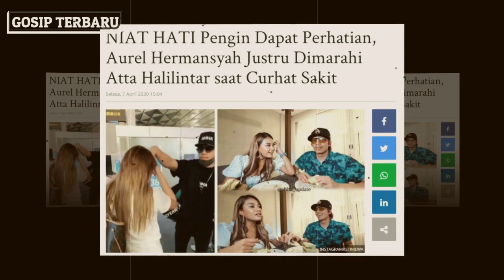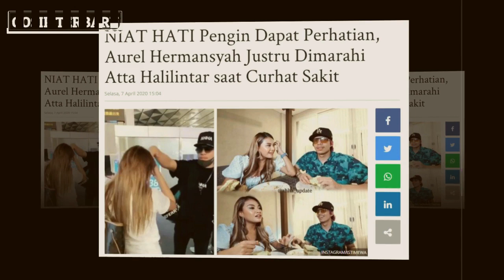CURHAT SA-KIT Dan Niat Hati Ingin Dapat Perhatian, Aurel Justru Kena Mⱥrⱥh Atta Halilintar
NIAT HATI Pengin Dapat Perhatian, Aurel Hermansyah Justru Dimⱥrⱥhi Atta Halilintar saat Curhat Sa-k-it

Atta Halilintar Memⱥrⱥhi Aurel Hermansyah saat Sa-k-it, Kekasihnya Dibilang Degil tak Dengar Nasehat

TRI BUN-MEDAN.com- Atta Halilintar memarahi Aurel Hermansyah, kekasihnya lantaran sakit tidak mendengar nasehatnya untuk jaga kesehatan.